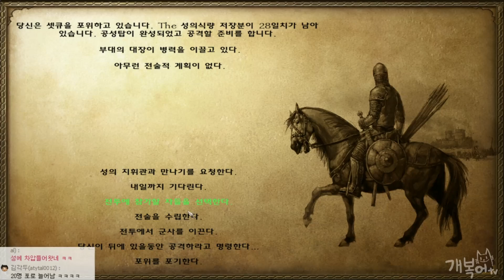【육성기】#115 워해머 ~카오스의 삶~ | 마운트 앤 블레이드 : 워소드 모드【개복어】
※ 마운트 앤 블레이드【육성기】영상은 매일 오후에 6편씩 업로드 됩니다.
안녕하세요 유튜버 여러분!!

개복어의 마운트 앤 블레이드 시리즈를 사랑해 주시는 모든 분들께 먼저 진심 어린 감사의 말씀 드립니다.
이번에는 워해머 스토리를 기반으로 한 워소드 모드를 플레이 해보았습니다.
매일 유튜브로 2시간분량인 6편이 업로드 될 예정입니다.
앞으로도 많은 시청과 관심 부탁드립니다.

★게임 소개
마운트 앤 블레이드 : 워밴드+워해머 스토리기반 워소드 모드
▣ 업로드 시간
└생방송 다음날 오후